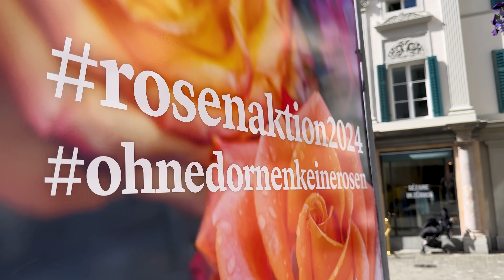ROSAS nas fontes em ZURIQUE, na primavera, na SUÍÇA! 4K 🇨🇭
Todos os anos em Zurique, na semana que antecede a Páscoa, as igrejas do centro histórico se reúnem para enfeitar algumas das inúmeras fontes de Zurique com rosas, e embelezar ainda mais a cidade. Com o tema “Ohne Dornen keine Rosen” (sem espinhos não há rosas), o evento é um chamado para a renovação, o sentido da Páscoa, e de paz e esperança para o mundo.